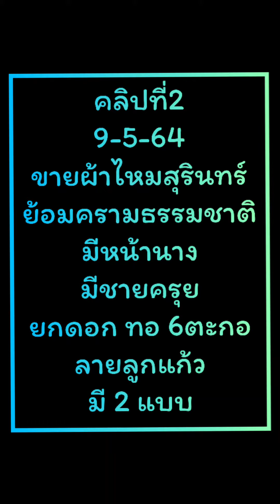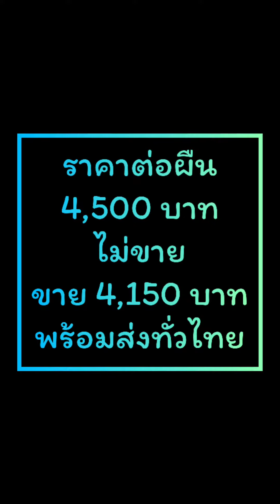ขาย9-5-64คลิปที่ 2 ผ้าไหมสุรินทร์ ย้อมครามธรรมชาติ 2ผืนสุดท้ายของฤดูกาลนี้ ทอ6ตะกอ ยกดอกลายลูกแก้ว